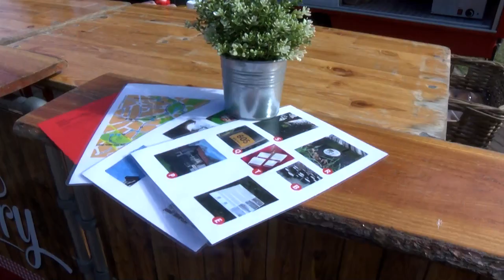Nieuws maandag 22 maart 2021